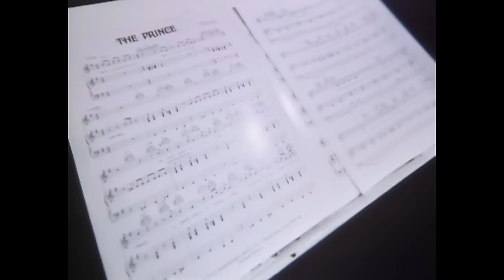Madness - Embarrassment (Official HD Video)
Another UK Top Five single from British band Madness. Video and audio have been cleaned at top London studios.